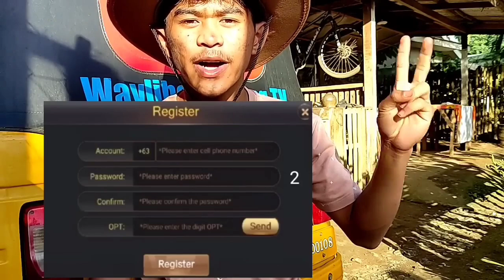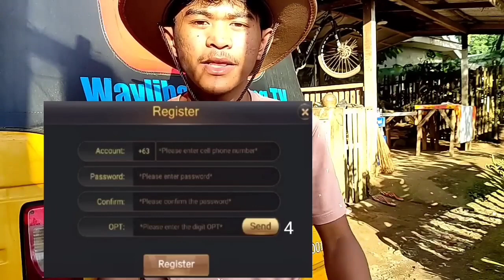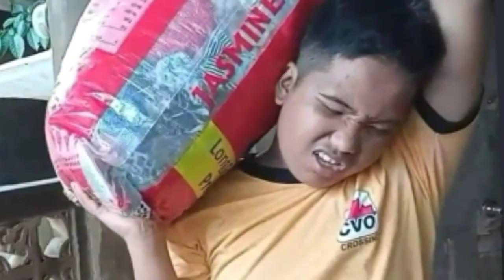KINAGAT NG ZOMBIE ANG ANIM NA BATANG ITO...(HOW TO SURVIVE ZOMBIE APOCALYPSE PARODY)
EAGLE GAME🎲
1. Click the link and Download or copy and paste to your chrome :

2. Register using your mobile number
3. Create password and confirm
4. Click send to get the OTP
5. Input the OTP
6. press REGISTER
7. Then LOGIN your Account
7. Go to BE OUR AGENTS
8. click MY REFERRAL
9. input" 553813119 "to your SUPERIOR CODE

Another Earning App👇
DREAM CLUB🎲
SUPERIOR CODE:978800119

WAYLIBANGLIBANG TV Kapuso Mo, Jessica Soho | Nuke's Top 5 | Horror | Scary | Creepy | Trending Video | Viral videos |